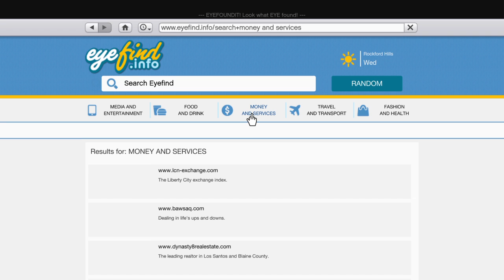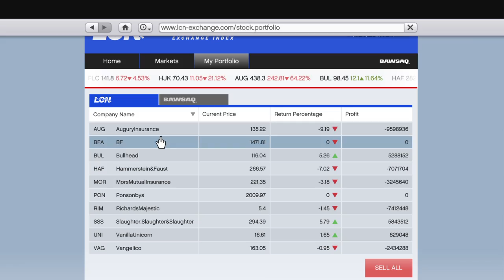GTA V - Michael buying all 3 theaters (property) Tivoli Cinema, Ten Cent Theater, Cinema Doppler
Michael really starting to take the movie business serious now that he has that Big One money haha

He bought Tivoli Cinema, Ten Cent Theater, and Cinema Doppler!